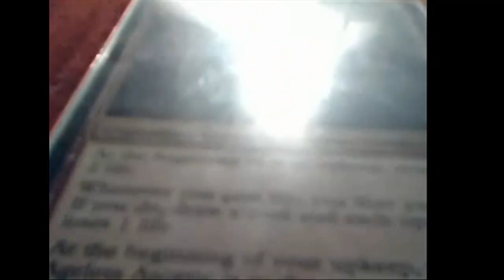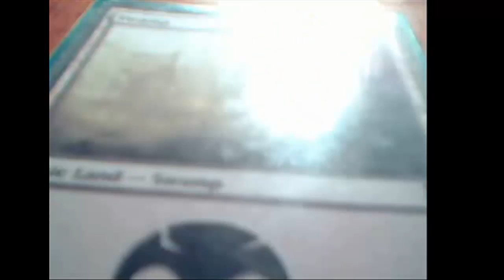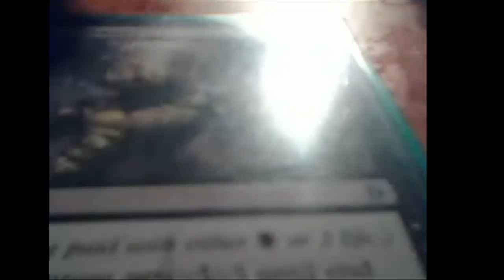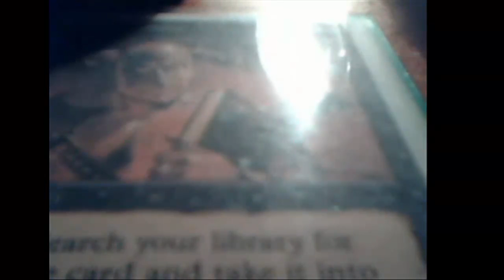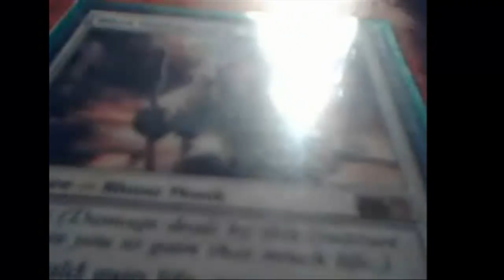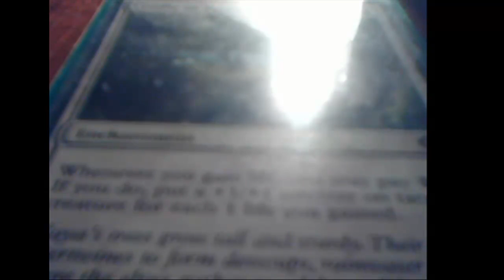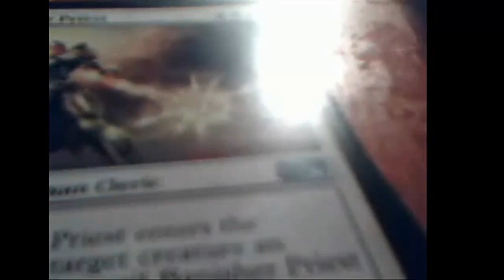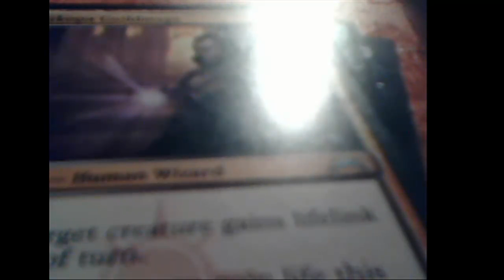Magic the Gathering, Oloro Deck Tech (Both Commander Types)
Since the downfall of Zur in Duel Commander, I moved onto a different strategy. While the Zur deck was still in use, it was migrating more towards control and adding in some Voltron. It even had a few aggro cards left, so it was a very mixed bag. Now, this Oloro deck is much less about swarming than any other Commander deck I have and uses big creatures to end games. It also takes great advantage of the automatic once per turn life gain from Oloro that's tough to stop. You'll see it in Well of Lost Dreams (card advantage), and Zur's Weirding and Wand of Denial.

Decklist (as I promised):

- Creatures (15) -
Oloro, Ageless Ascetic
Tidehollow Sculler
Hypnotic Specter
Vampire Nighthawk
Mother of Runes
Sphinx of Jwar Isle
Baneslayer Angel
Grave Titan
Sun Titan
Rhox Faithmender
Ajani's Pridemate
Hero of Bladehold
Obzedat, Ghost Council
Shadowmage Infiltrator
Dimir House Guard

- Instants (17) -
Counterspell
Swords to Plowshares
Negate
Dismember
Spell Snare
Go for the Throat
Doom Blade
Tainted Pact
Spell Pierce
Mortify
Mana Leak
Unmake
Logic Knot
Swan Song
Dispel
Sudden Death
Dissipate

- Sorceries (12) -
Beseech the Queen
Hymn to Tourach
Diabolic Tutor
Duress
Akroma's Vengeance
Merciless Eviction
Demonic Tutor
Entreat the Angels
Supreme Verdict
Vindicate

- Artifacts (8) -
Umezawa's Jitte
Lightning Greaves
Swiftfoot Boots
Crawlspace
Well of Lost Dreams
Orzhov Signet
Wand of Denial
Oblivion Stone

- Enchantments (10) -
Underworld Connections
Bitterblossom
Oblivion Ring
Detention Sphere
Dark Tutelage
Cradle of Vitality
Blind Obedience
Zur's Weirding
Sanguine Bond
Greed

- Lands (38) -
Plains
Swamp (2)
Island
Snow-Covered Plains
Caves of Koilos
Adarkar Wastes
Underground River
Azorius Chancery
Dimir Aqueduct
Orzhov Basilica
Azorius Guildgate
Dimir Guildgate
Orzhov Guildgate
Jwar Isle Refuge
Vault of the Archangel
Gemstone Mine
Exotic Orchard
Tarnished Citadel
Vivid Meadow
Vivid Creek
Vivid Marsh
Glacial Fortress
Drowned Catacomb
Bojuka Bog
Seat of the Synod
Vault of Whispers
Dromar's Cavern
Terramorphic Expanse
Evolving Wilds
Command Tower
Faerie Conclave
Ancient Ziggurat
Tendo Ice Bridge
Temple of Silence
Temple of Deceit
Ancient Den
City of Brass